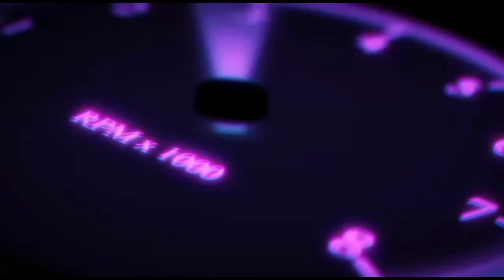මුදල් හදිසියක් ..ලක්ෂ 6 යි ..NISSAN VANNET/NISHAN AUTO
Nishan Auto/mahendra/bolero/nissan/toyota/vehical/wahana/ car/van/bus/lorry/theeweel/toyota vits 2019/mahendra /sonalica tracr